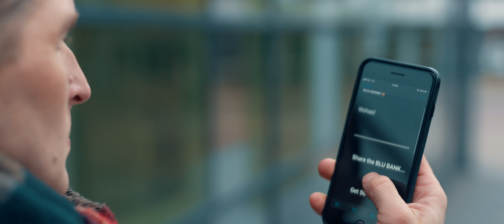Creepy Tom vs Fintech Identity Verification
What is KYC in Banking?
How Veriff has helped awesome Spanish fintech Rebellion with their identity verification
Read all of our KYC News stories for more reasons you need to be KYC compliant

Creepy Tom is back! Dun, dun, duuuuuuuuuun! And he wants to use your customer's identities to make a whole lot of cash! Are you protected?

No? Better call Veriff then. 😉